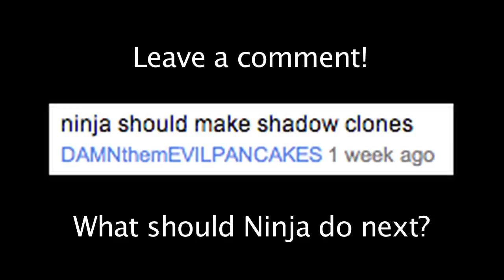Ninja Makes Shadow Clones!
Hi names Kevin. I go by iSekC on YouTube. I make a variety of videos from vlogs to skits.

- SekC Army for Life -